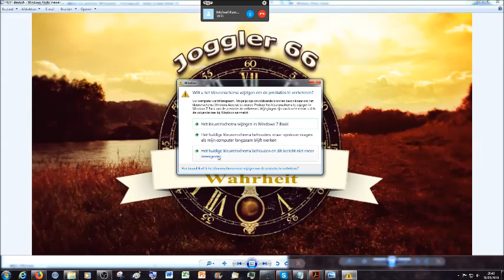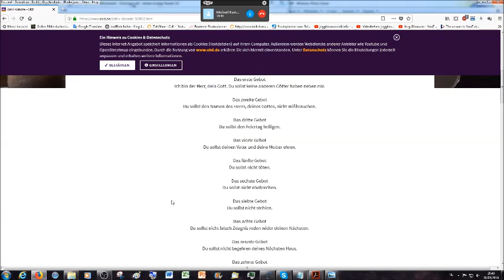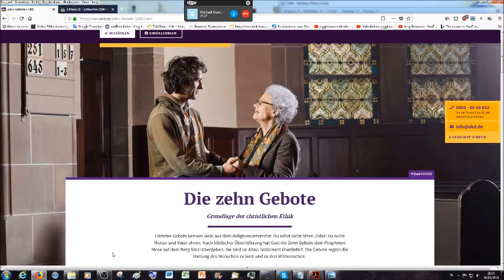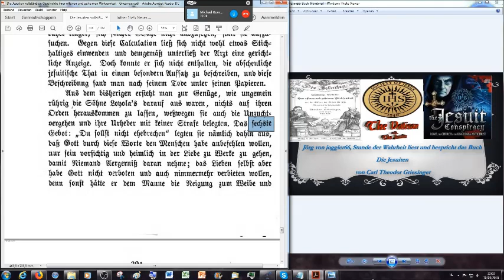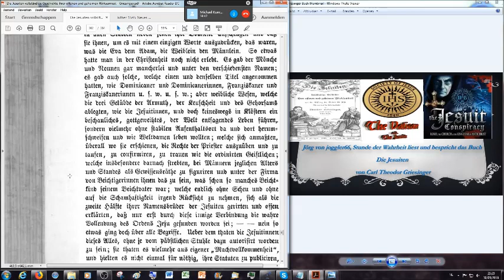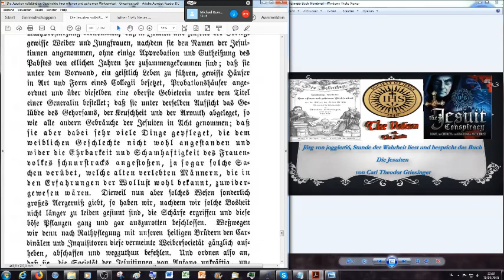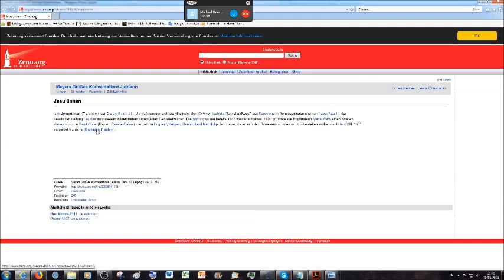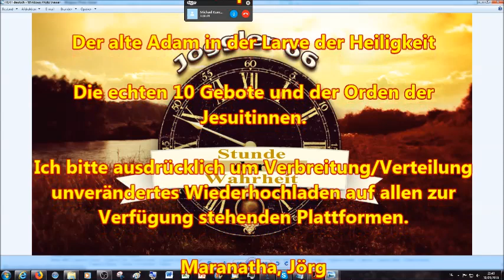Die echten 10 Gebote und der Orden der Jesuitinnen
2.Korinther 11:13
14 Und das ist auch kein Wunder; denn er selbst, der Satan, verstellet
15 Darum ist es nicht ein Großes, ob sich auch seine Diener verstellen